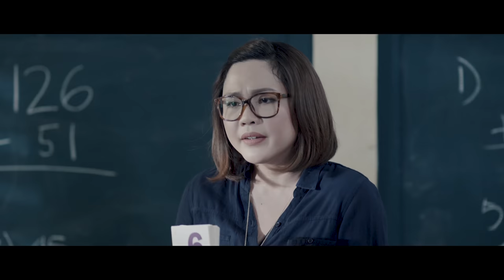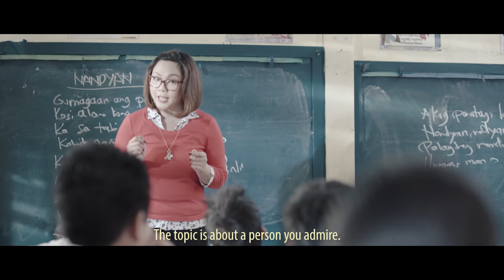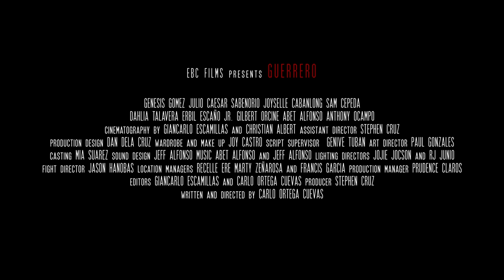GUERRERO | Official Trailer 2017 | EBC Films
The film Guerrero is directed by Carlo Jay Cuevas, the director of the award winning film Walang Take 2.